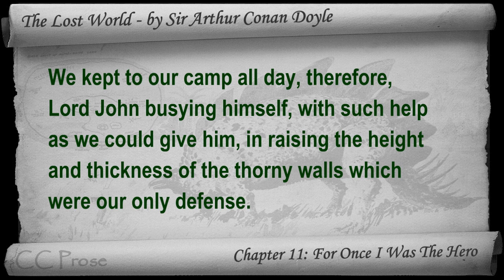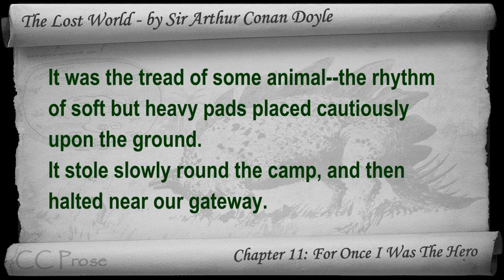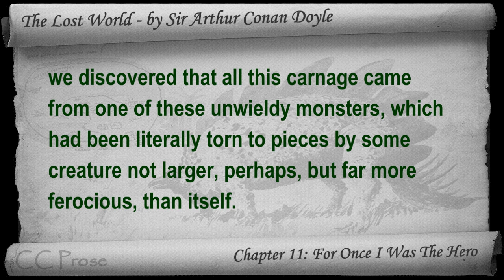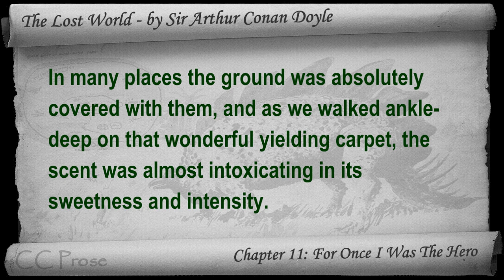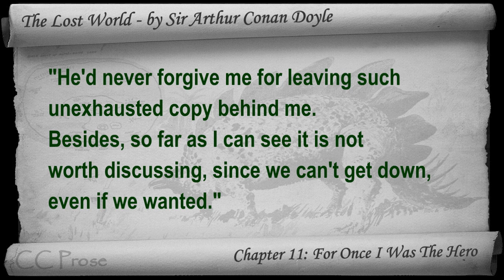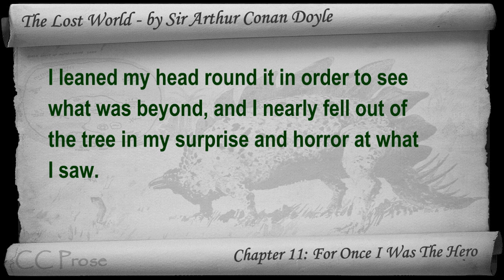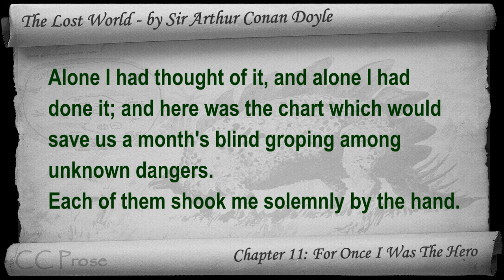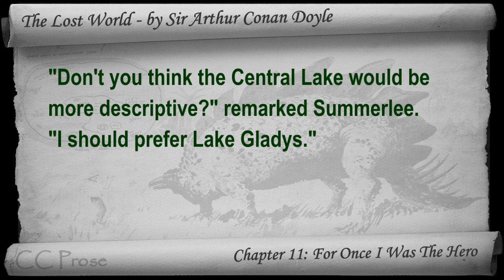Chapter 11 - The Lost World by Sir Arthur Conan Doyle - For Once I Was The Hero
Chapter 11: For Once I Was The Hero. Classic Literature VideoBook with synchronized text, interactive transcript, and closed captions in multiple languages. Audio courtesy of Librivox. Read by Mark F. Smith.